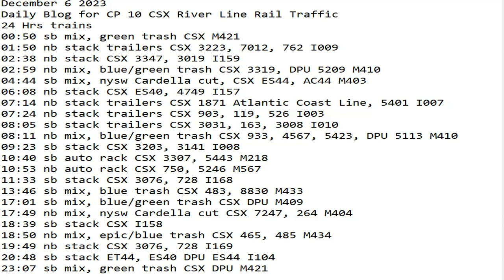December 6 2023 BigTrains.TV CP 10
24 Hrs trains
00:50 sb mix, green trash CSX M421
01:50 nb stack trailers CSX 3223, 7012, 762 I009
02:38 nb stack CSX 3347, 3019 I159
02:59 nb mix, blue/green trash CSX 3319, DPU 5209 M410
04:44 sb mix, nysw Cardella cut, CSX ES44, AC44 M403
06:08 nb stack CSX ES40, 4749 I157
07:14 nb stack trailers CSX 1871 Atlantic Coast Line, 5401 I007
07:24 nb stack trailers CSX 903, 119, 526 I003
08:05 sb stack trailers CSX 3031, 163, 3008 I010
08:11 nb mix, blue/green trash CSX 933, 4567, 5423, DPU 5113 M410
09:23 sb stack CSX 3203, 3141 I008
10:40 sb auto rack CSX 3307, 5443 M218
10:53 nb auto rack CSX 750, 5246 M567
11:33 sb stack CSX 3076, 728 I168
13:46 sb mix, blue trash CSX 483, 8830 M433
17:01 sb mix, blue/green trash CSX DPU M409
17:49 nb mix, nysw Cardella cut CSX 7247, 264 M404
18:39 sb stack CSX I158
18:50 nb mix, epic/blue trash CSX 465, 485 M434
19:49 nb stack CSX 3076, 728 I169
20:48 sb stack ET44, ES40 DPU ES44 I104
23:07 sb mix, green trash CSX DPU M421